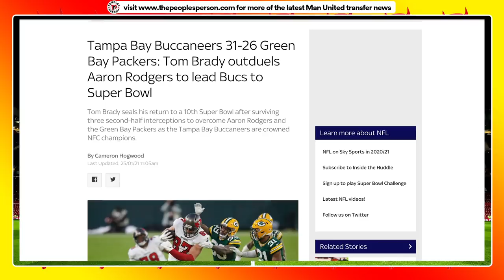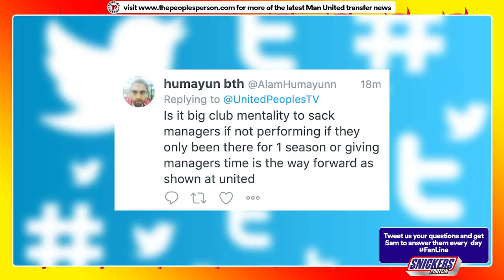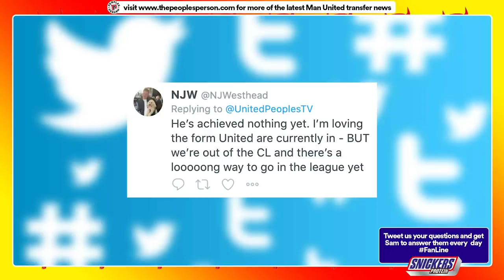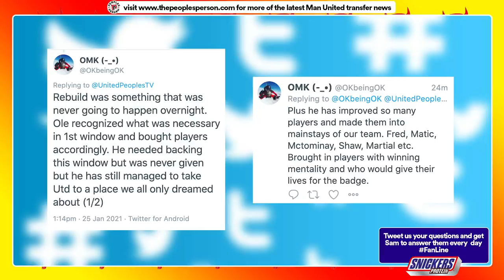Why Lampard's Sacking Shows Solskjaer's HUGE Progress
Frank Lampard has been sacked by Chelsea. Last season in the Premier League, Man United and Chelsea finished level on points with 66 and Chelsea went on to back Lampard with over £200m worth of new signings, while Ole Gunnar Solskjaer had to deal with a summer of underinvestment. However, today Lampard has been sacked as Chelsea manager while Solskjaer's United sit top of the Premier League and it's a huge indicator of the massive progress United have made this season thanks to Solskjaer.

United Peoples TV this transfer window is powered by Snickers Protein, here to get you Back On Your Game this Transfer Window. Don’t miss Deadline Day Live with Snickers Protein from 19:00 Monday 1st Feb on Ball Street’s YouTube channel

If January Transfers have left you feeling out of sorts, tweet or DM us a video of your problem using the Fanline hashtag or leave a comment on this video for the opportunity to feature on the show. By submitting your video or comment you consent to your content featuring in our show.

This video was filmed following COVID safe guidelines.

The views, thoughts, and opinions expressed in this video belong solely to United Peoples TV and are not those of Snickers Protein.